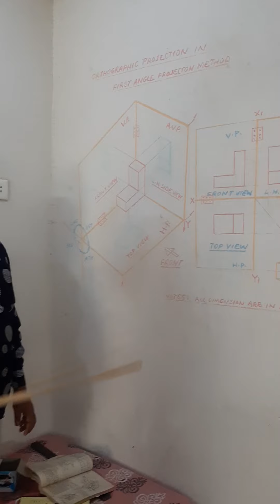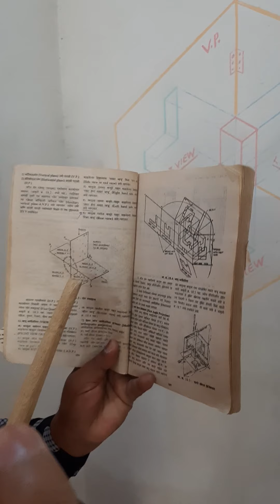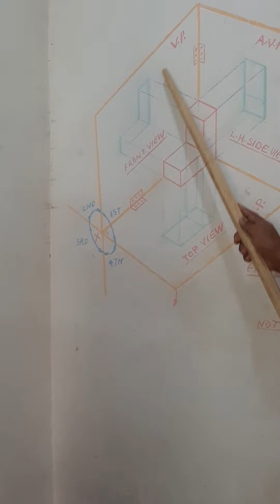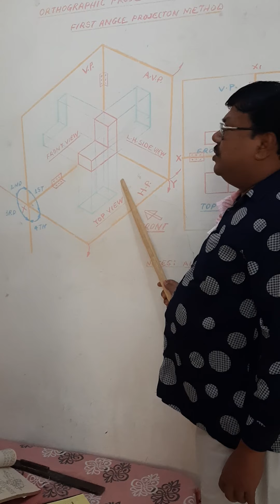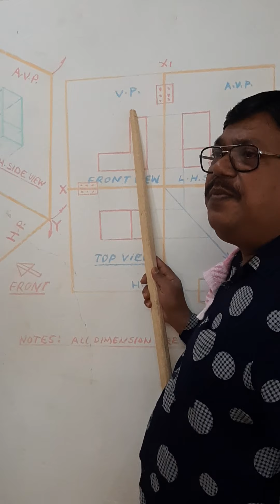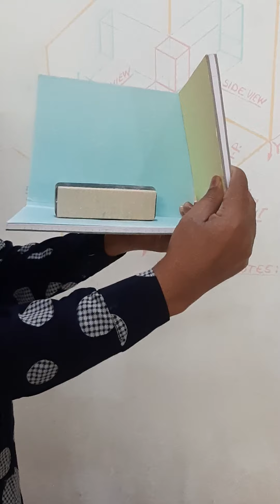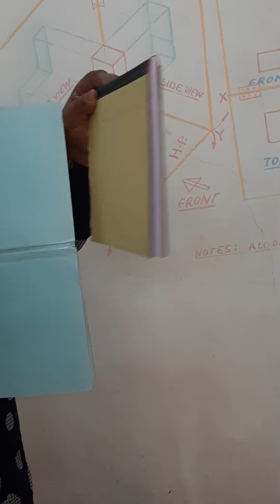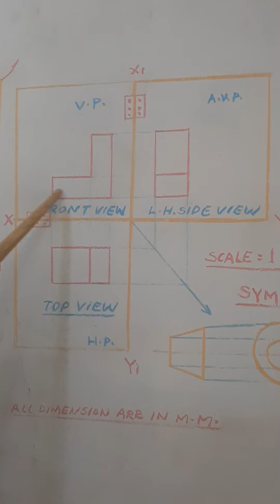Orthographic Projection in First Angle projection Method